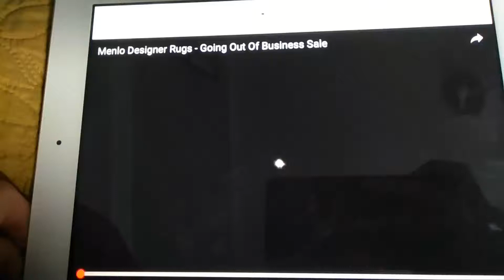Menio Designer Rugs Going Out Of Business